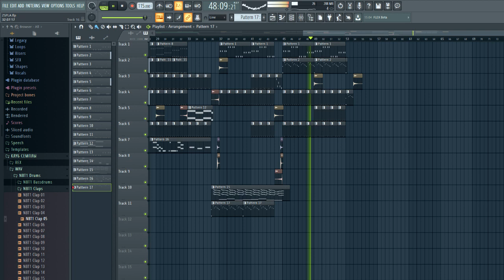АРТУР ПИРОЖКОВ- ЗАЦЕПИЛА... COVER FL STUDIO 20